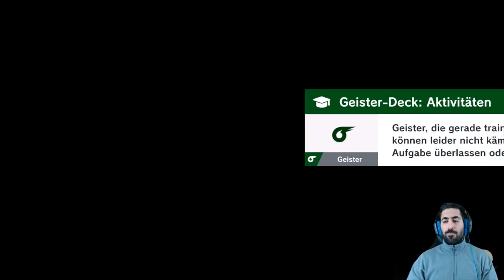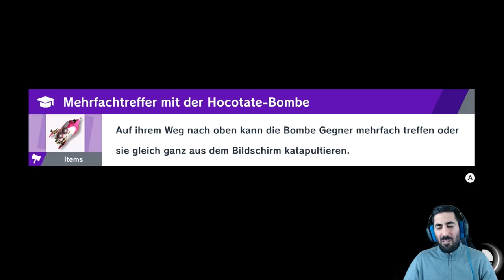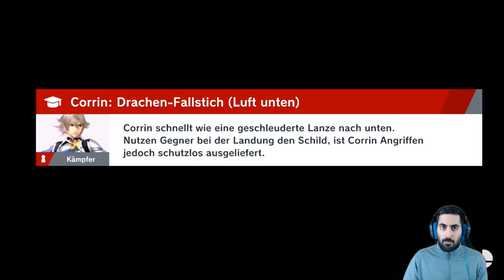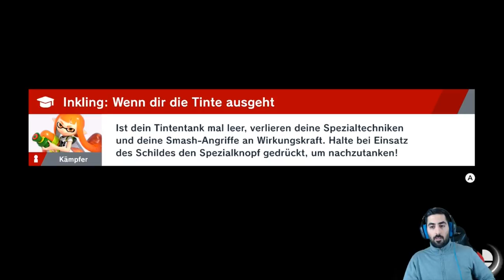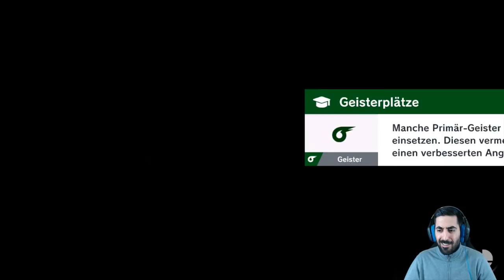Wir schalten QUAJUTSU & CORRIN frei - Let's Play SUPER SMASH BROS. ULTIMATE #35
Let's Play SUPER SMASH BROS. ULTIMATE Part 35: Wir schalten Quajutsu & Corrin frei

- Mo: spontan
- Di: ab 19/20 Uhr Dokkan, Smash, etc.
- Mi: spontan
- Do: ab 19/20 Uhr Dokkan, Smash etc.
- Fr: spontan
- Sa: spontan
- So: frei